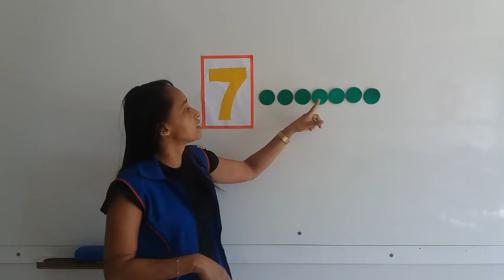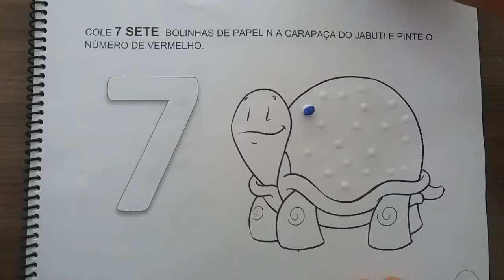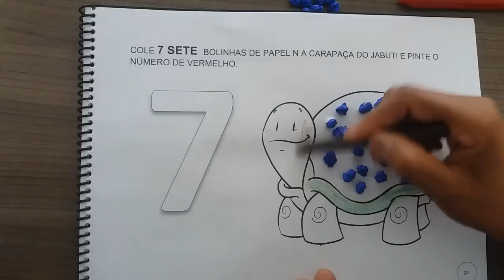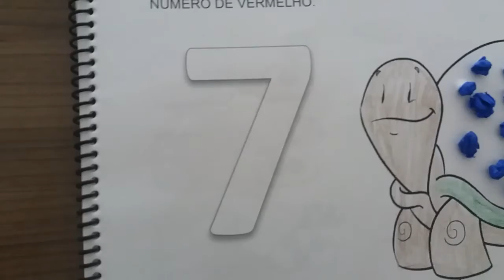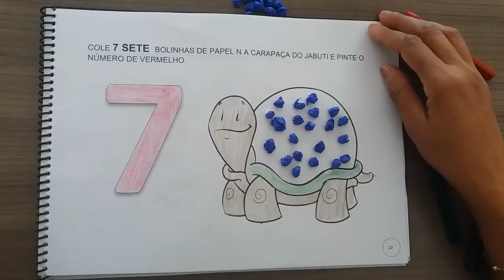Creche 03 anos - Aula 44 - Matemática 29.06.20